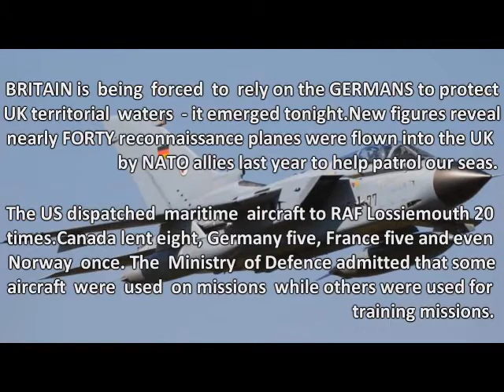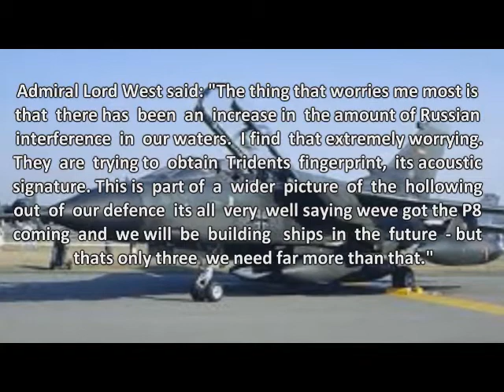UK was forced to rely on Germany to protect UK waters last year as 40 NATO planes flown in